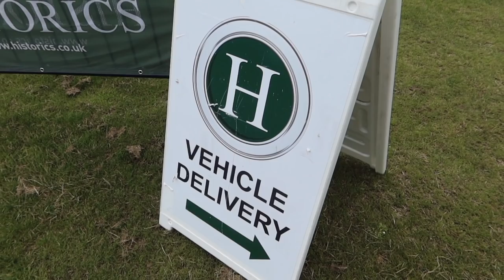FLIPPING MY FERRARI TESTAROSSA AT AUCTION? ft. Vicky Butler Henderson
TAKING MY FERRARI TESTAROSSA TO AUCTION. Ft. Vicky Butler Henderson! Hit to check out the full list of cars up for auction this Saturday & for full details.